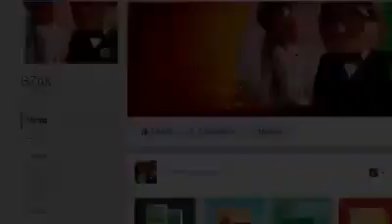💖💖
هاااي 😚

ثُـمٌ انـي سـماء
وجـمـيـعـكم بـلا أجـنـحـهہ

ع يميني ثقة وع شمالي غرور وع راسي ريشة وع مهلو يلي مقهور 😌♥

👑خلقت فتاةة لا اُشْبِهُ احداً~،✌ آمشي وراء عقلي 😉حتى وآن كان عكس❌الكل لايهمني كلام# الناس😌مزاجية لآبعد الحدود، وآكره الاوامر !{ولا احب سوى الاشياء المستحيلة}~👑

ربـيـت بـالـ؏ـتـمـهہ وڪـبـرت مـو شـايــفـة حـدا❥~

تشااااو 😄